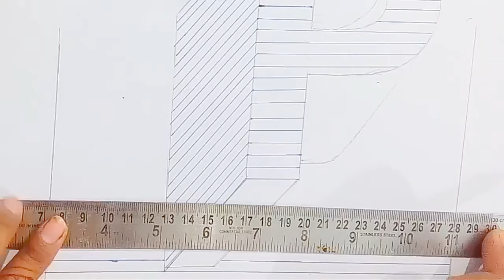3D P.. Draw P on paper with line. Learn for free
praditi learn how to draw 3D letter P